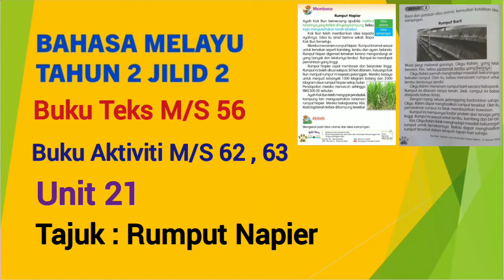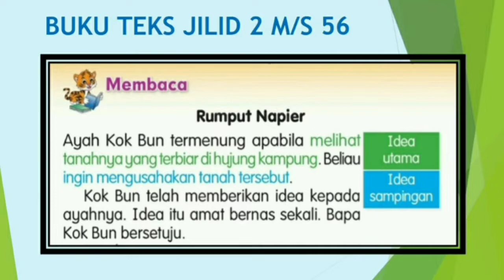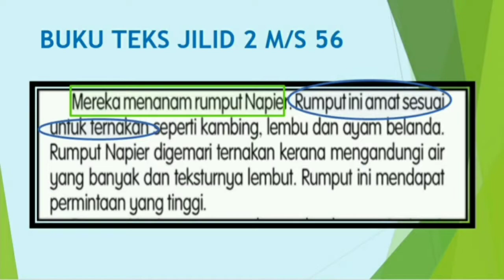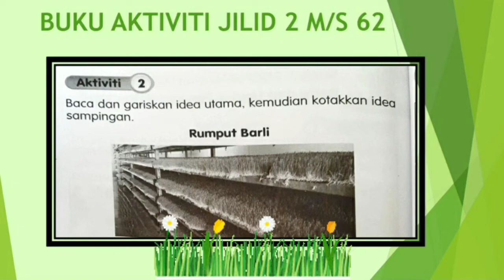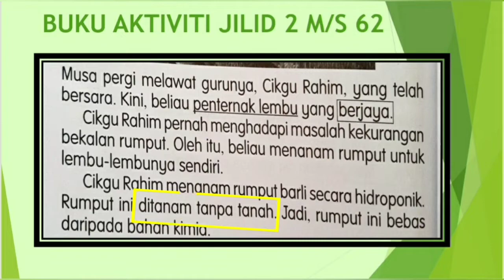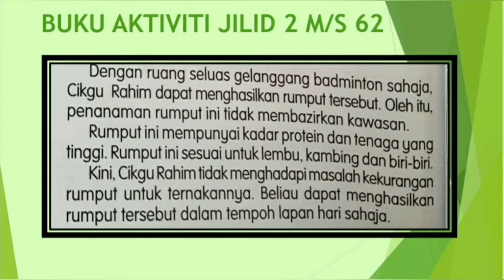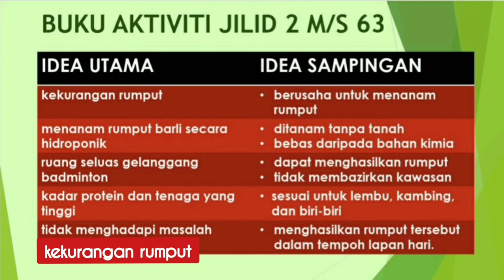Bahasa Melayu Tahun 2 Unit 21 Buku Teks M/S 56 | Buku Aktiviti M/S 62 | 63